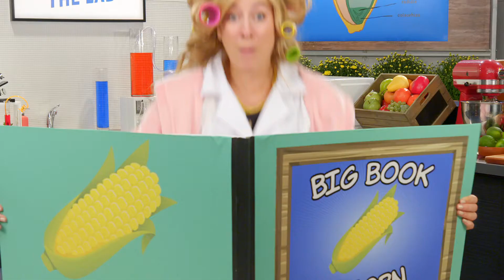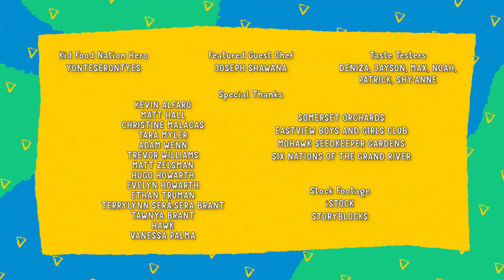Kid Food Nation: The Show - Corn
Who's ready for some Corn-y jokes?
Learn the science behind Popcorn and tag along with Tyra and Kid Food Nation Hero Yonteserontyes as they visit Six Nations of the Grandriver Territory to help make a traditional indigenous dish, White Corn Succotash. Yummy!!

Kid Food Nation is more than a national recipe competition! The program teaches culinary skills, kitchen tools, food safety, recipes, meal planning, healthy choices, and more, while also empowering parents and caregivers to plan, prepare, and cook healthy meals and snacks at home.